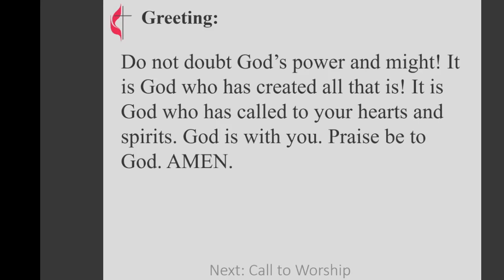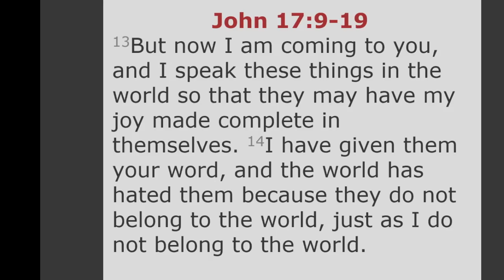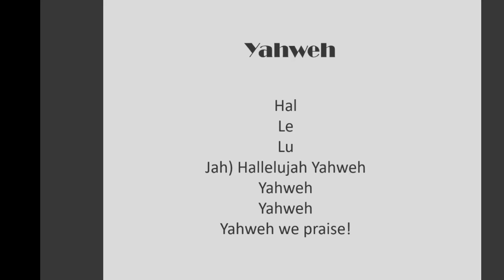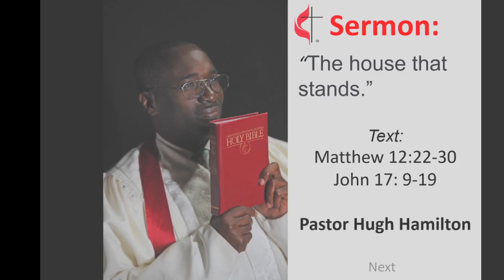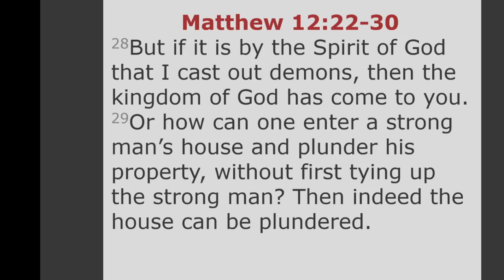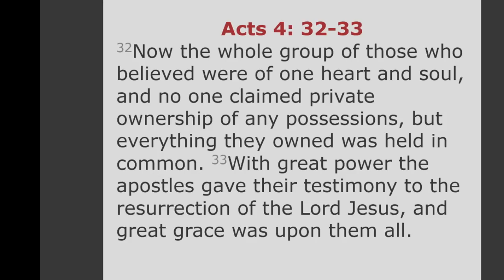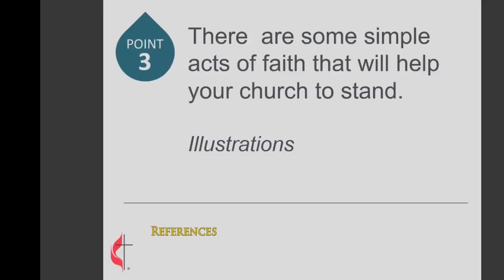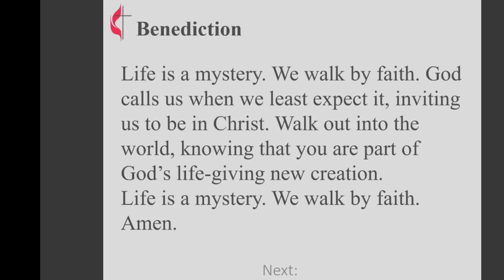sermon- 6-13-2021 - “The House That Stand” 8 am